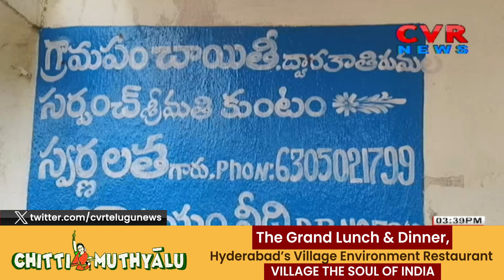ద్వారకా తిరుమల సర్పంచ్ డిస్మిస్ | Swarnalatha